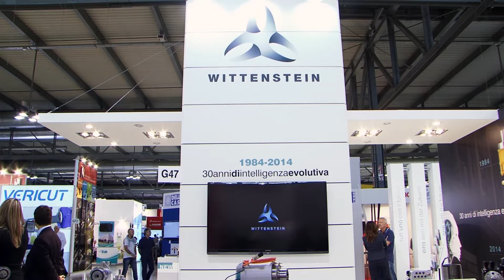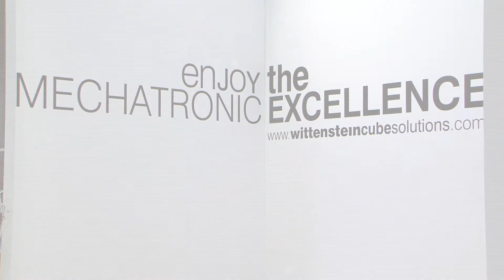BiMu 2014 - Video ufficiale dello stand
Si è conclusa 10 giorni fa la 29^ edizione di Bi-MU, fiera di riferimento per il settore delle macchine utensili, robot e automazione; settore in cui l’Italia è al terzo posto per le esportazioni.
Oltre alla vasta gamma dei prodotti storici, WITTENSTEIN S.P.A. ha mostrato gli straordinari sistemi lineari High Performance: un mix di spinte di avanzamento elevate e ingombri contenuti, con un sistema di montaggio che permette ai costruttori di macchine di velocizzare notevolmente il montaggio delle cremagliere.
Tra le novità anche il kit di lubrificazione LUC+400 a controllo elettromeccanico, centralizzato e flessibile nel numero di utenze possibili e gli attuatori cyber® force: azionamenti con vite a ricircolo di sfere integrata nel motore, ideali per applicazioni gravose con carichi radiali ed assiali elevati. Con loro posizionamento accurato e preciso sono assicurati!
WITTENSTEIN – tutt’uno con il futuro